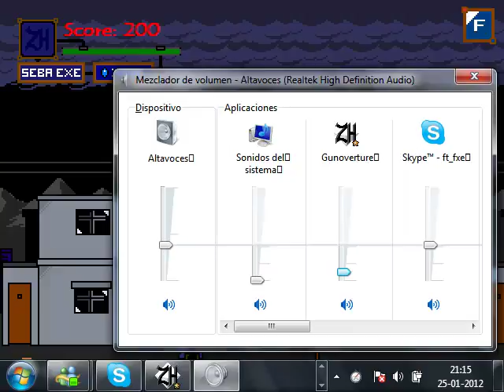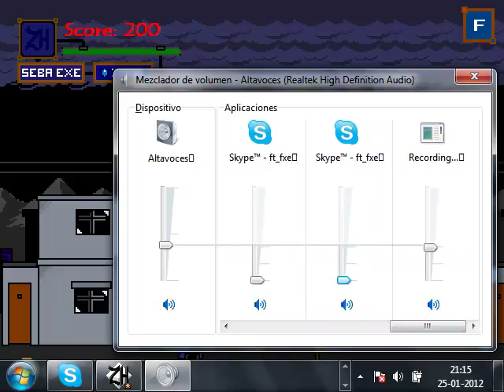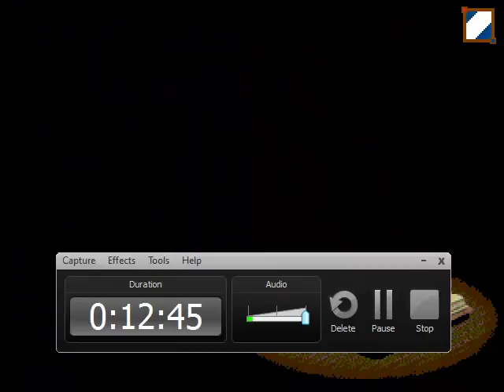Gunshot Overture (parte 4) por Ft Fxe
LALALALA :D.